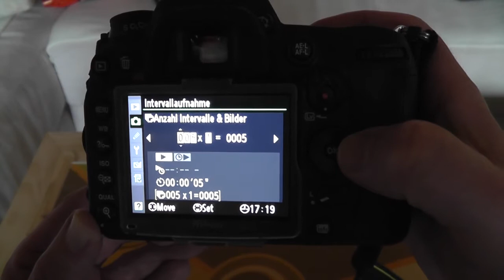Nikon D7000 hands on review test Zeitraffer timelapse (german)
Erklärung der Zeitraffer (Intervall) Funktion der Nikon D7000.